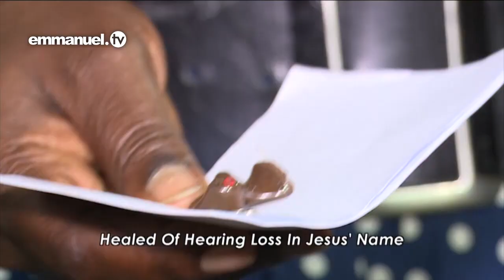DIEZ AÑOS DE SORDERA… ¡SE HAN IDO!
«¡Puedo oír! ¡Está tan claro ahora!» Estas fueron las palabras de alegría con las que Beatrice confirmó el asombroso milagro que Dios realizó en su vida, ya que la sordera que sufrió durante diez desapareció por completo tras la oración del Profeta T.B. Joshua en el nombre de Jesús.